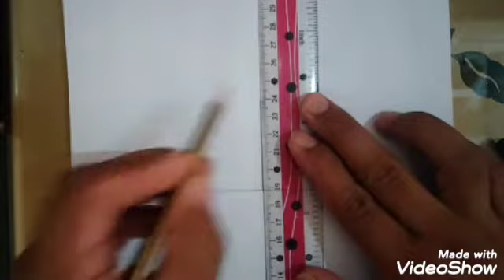how to draw a house 🏠🏡drawing skills.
in this video we learn that how to draw a beautiful  sketch I try to give my best and makes a beautiful painting  in the video  I hope you all like my video and painting  please support us and don't forget to like share and subscribe my channel thanks for your support thank you